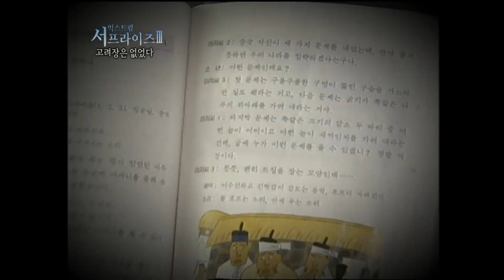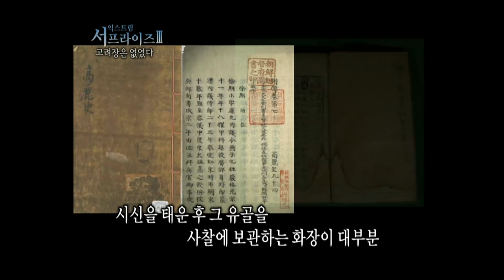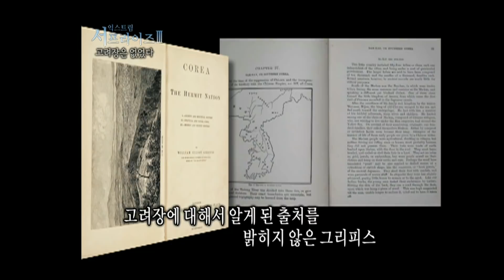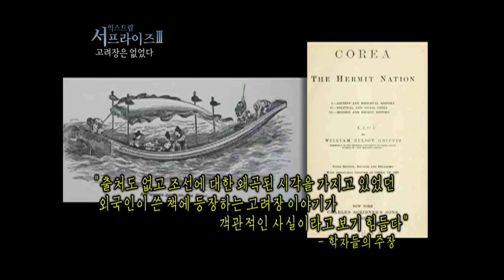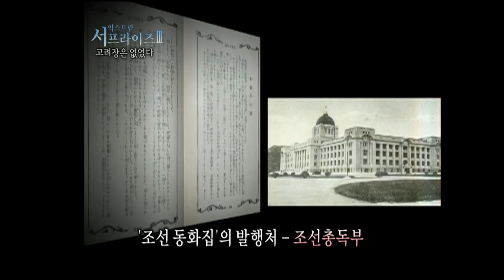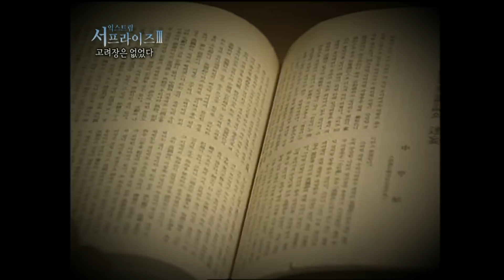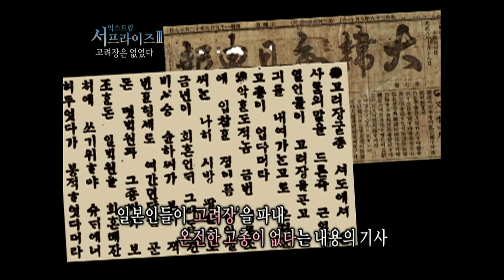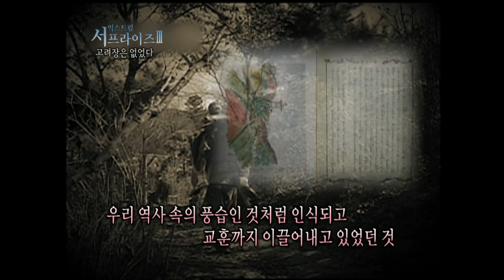[다시보는 서프라이즈] 일본이 무덤을 도굴하기 위해 퍼트린 것 MBC20110904방송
★신비한 TV 서프라이즈★
이제 서프라이즈의 신비한 이야기를 카드뉴스로 만나보세요! 매주 목, 금 업데이트!